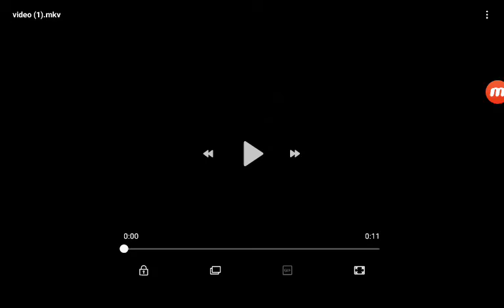Generic Destination dispatch traction lift at the RASP SOR Elevator testing tower on ROBLOX.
Technical Specs:
Manufacture: ???
Type: Traction
Capacity: ???
Floors served: 2
Year Installed: 2019

SONG: Mine by Bazzi